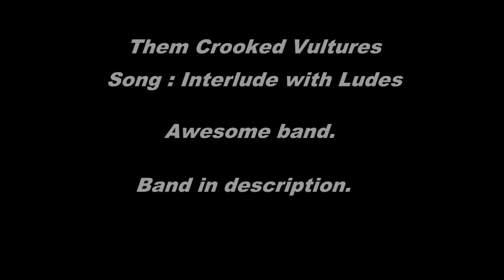MineCraft xbox 360 edition: Egghead Frank adventure map - Part 3 (Final)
TOSSTHATSALAD here.
With Jake Coe and Bobby Webb bringing you MineCraft xbox 360 edition the final part of Egghead Frank adventure map. Will the Blockheads win the challenge?